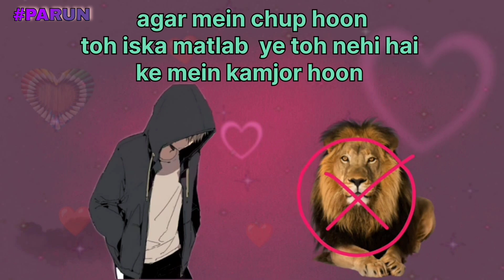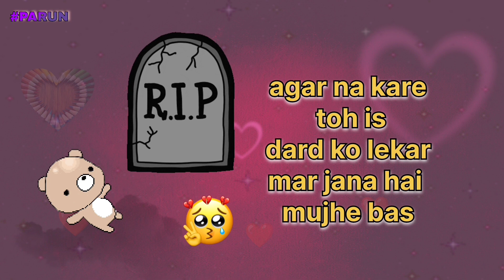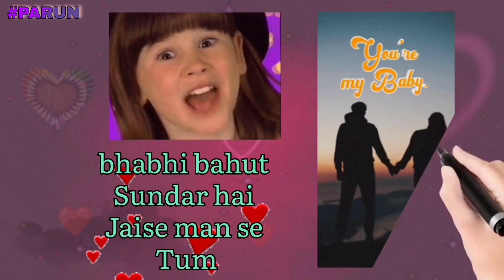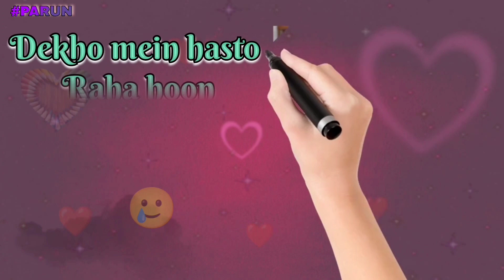Love Shayari ❤️ By Barun Singha